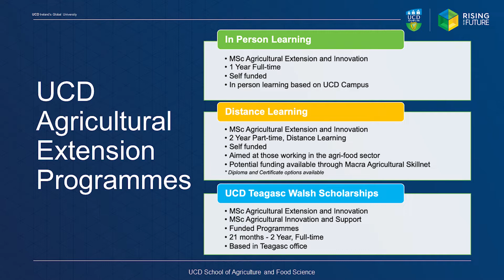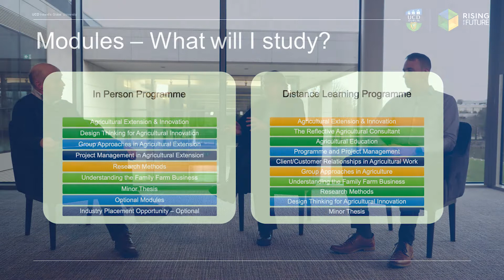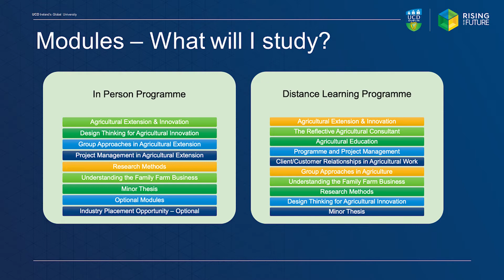Agricultural Extension at UCD School of Agriculture and Food Science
The UCD School of Agriculture and Food Science offer a number of masters programmes in the area of agricultural extension.

These Master’s programmes equip graduates with the skills and knowledge to develop successful careers in advisory services, technical consultancy and education delivery.

In this information webinar staff at the school discuss the various options available and opportunities for graduates.